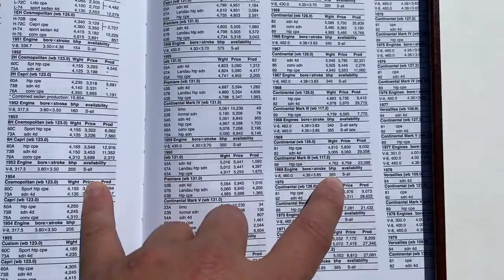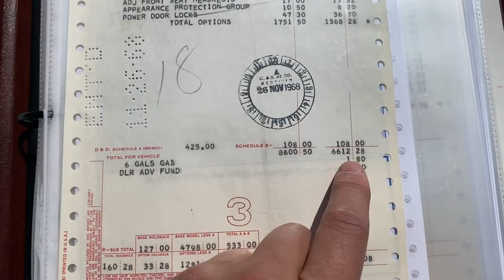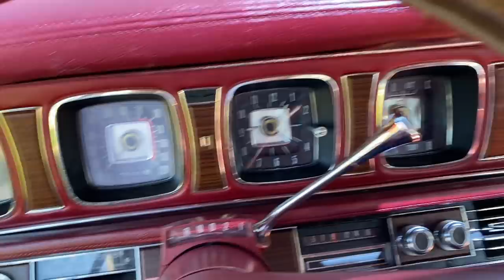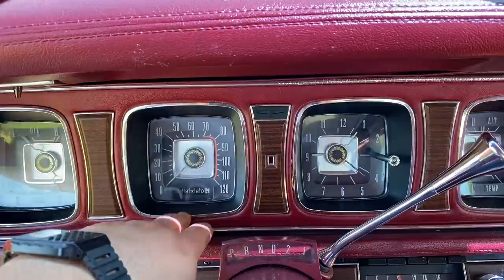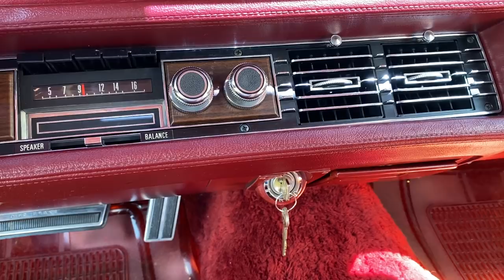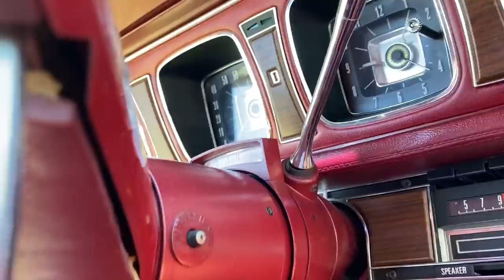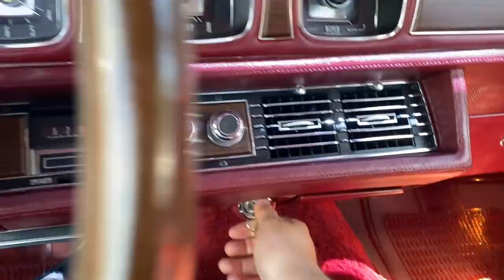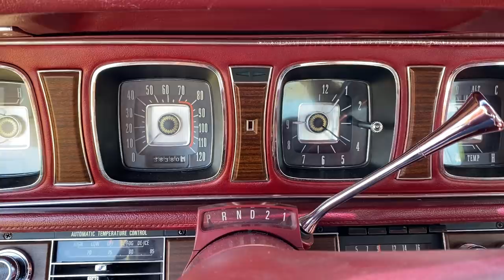The High Point of American Luxury Cars: 1969 Lincoln Mark III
Walk around of 1969 Lincoln Mark III

One error in video: early 69s had the embroidery, not late 69s.